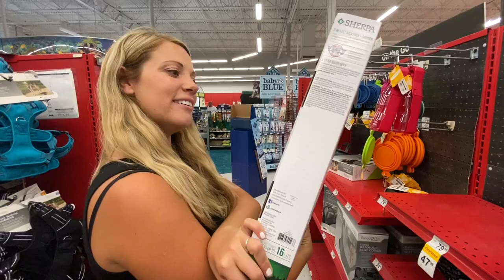I Got a Mini Pet Pig! ( What Was I Thinking!)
I adopted a 4 week old mini pig! I took Daisy to Petco to get her first toys and supplies! Everyone loves a mini pig! Oink oink!